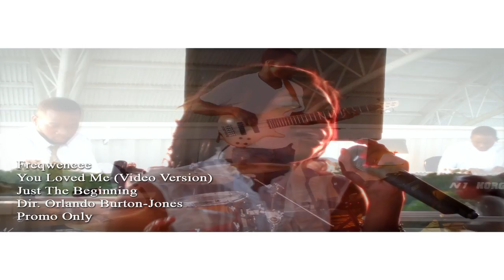Freqwencee - You Loved Me (Video Version)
Freqwencee - You Loved Me (Video version) (All White Affair Special)
Album - Just The Beginning (2010)
Dir. Orlando Burton-Jones
Producer. Keanna Washington
Lead vocals - Ashely Felder
Background Vocals - Jonathan Holmes & Chelsea Balentine
Keys - Daniel Simmons & Eron Stephens
Lead Guitar - Jarius Huffaker
Bass guitar - Dwain White